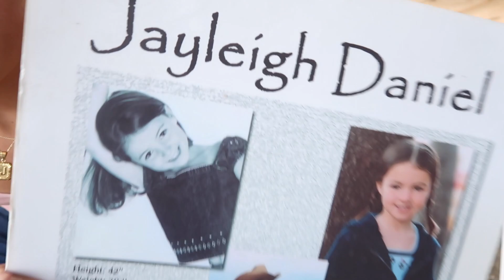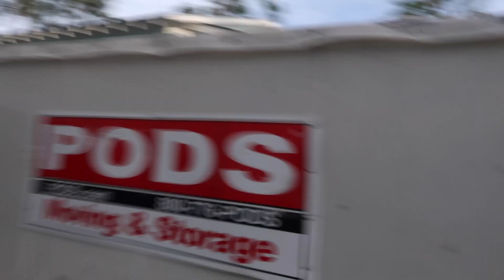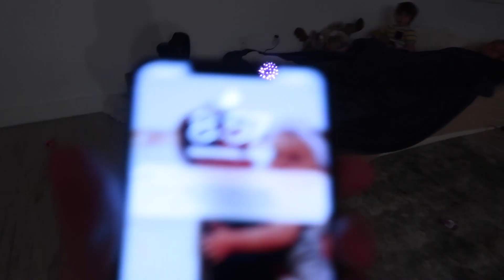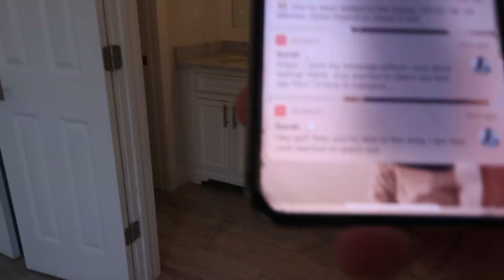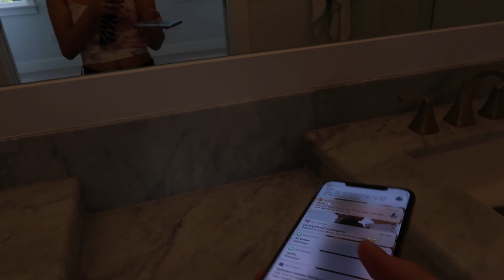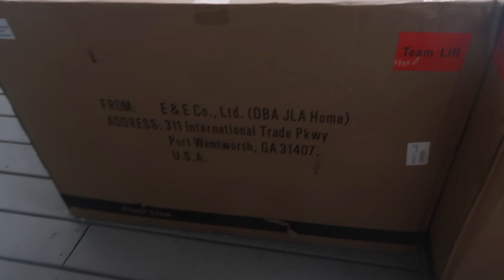MOVING IN DAY: GETTING SETTLED IN, HOME ORGANIZATION & BUILDING OUR NEW FURNITURE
So excited to finally move into our new Florida home! Finally getting settled in, organization our home like The Home Edit, building new furniture. Oh-& teaching Luca how to run from Alligators. We hope you love another vlog! xo

Thank you for the love/support always!